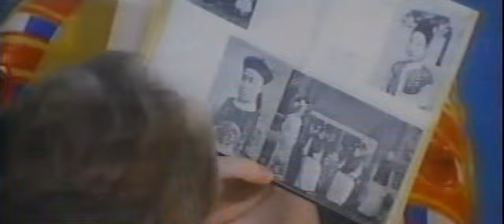Counter Destroyer (2)